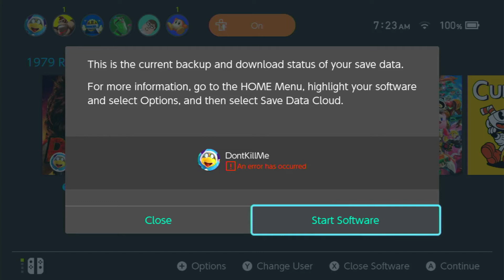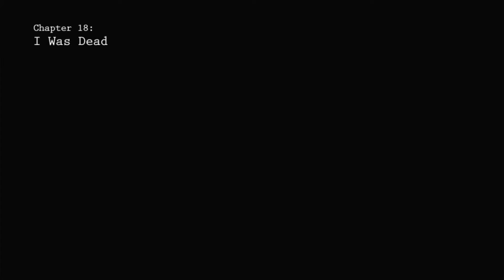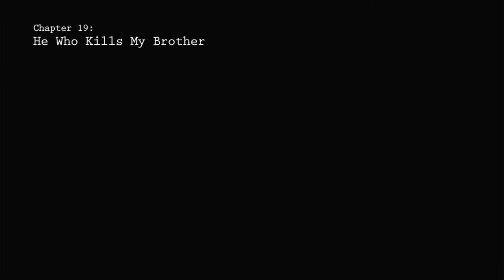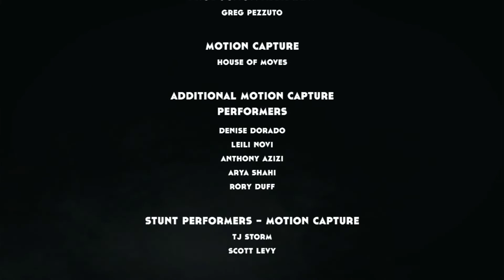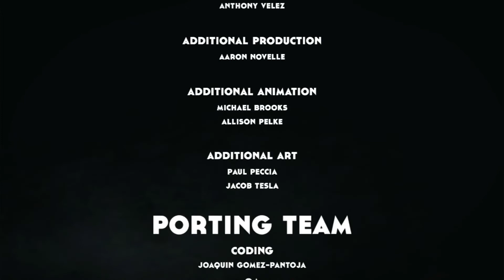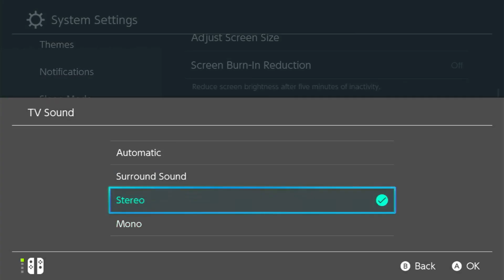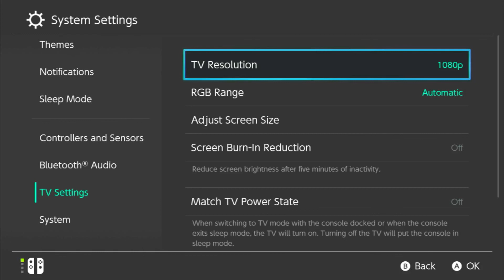1979 Revolution: Black Friday - Part 3 Finale